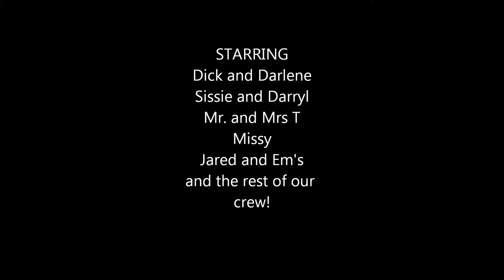Utah college football tailgating 2011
Highlights of the Utah 2011 college football season from our tailgating crew.